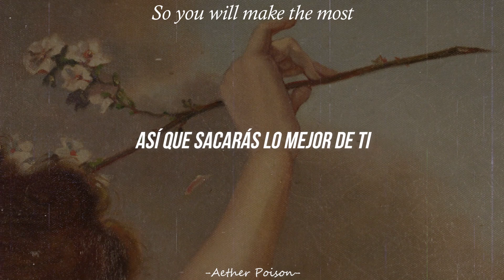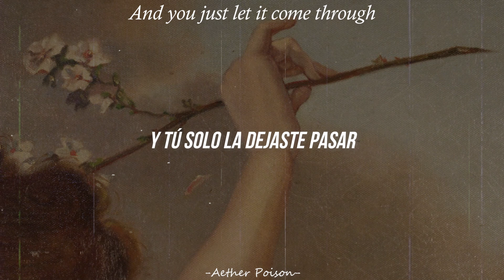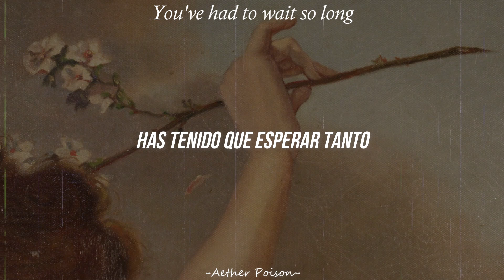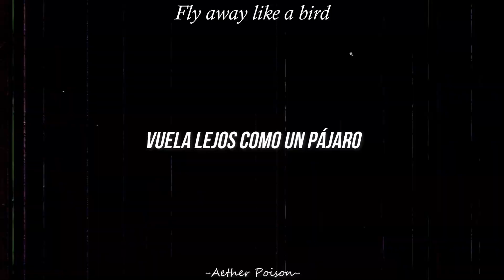Laura Brehm - Fly Away | Sub Español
𝓥𝓾𝓮𝓵𝓪 𝓛𝓮𝓳𝓸𝓼

Sígueme uwu